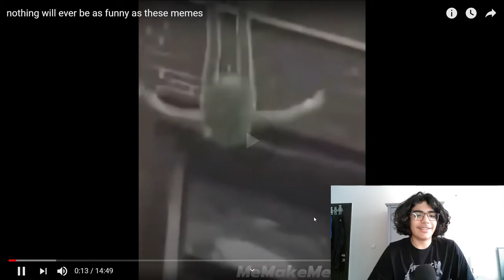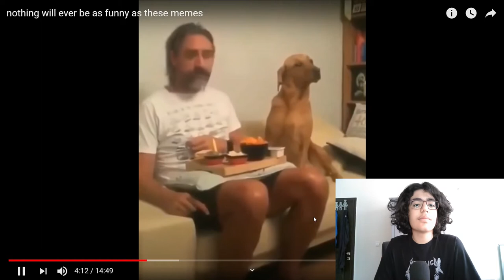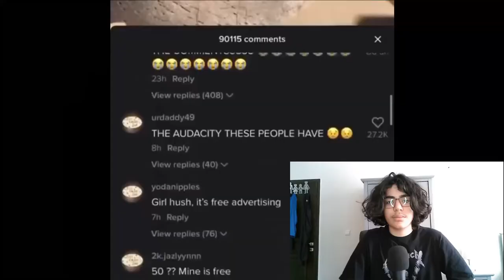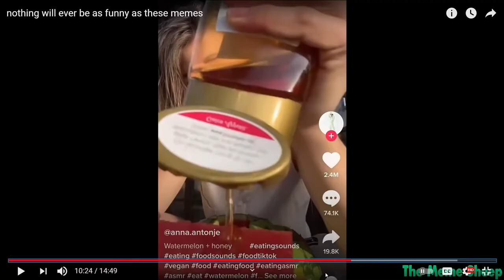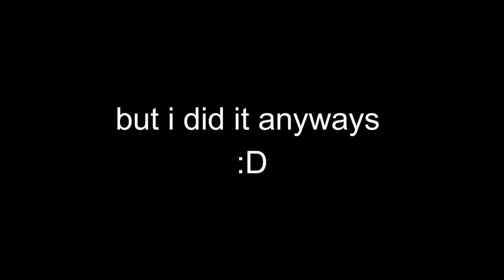Try not to LAUGH |#1| Koohyar mirzaei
HEY
Sorry if I haven't uploaded for a bit
My laptops LCD was broken, so I couldn't edit my video
It was real pain making this video, so liking it wouldn't be a problem for you AT ALL
Bai :D